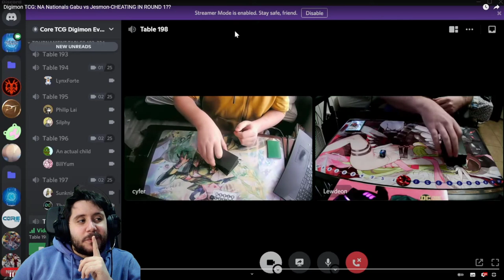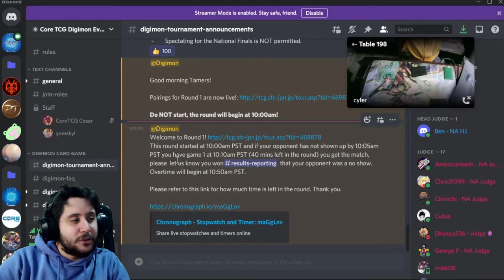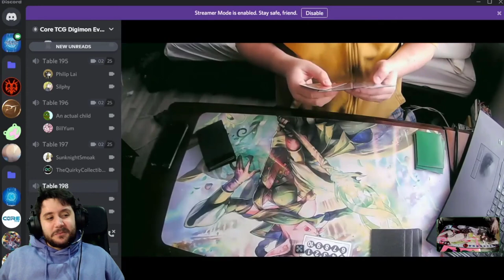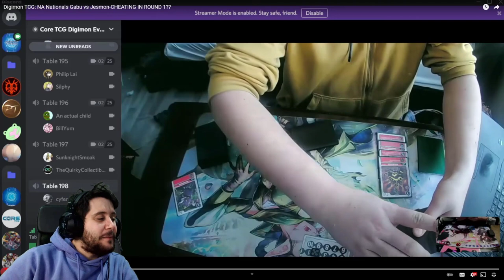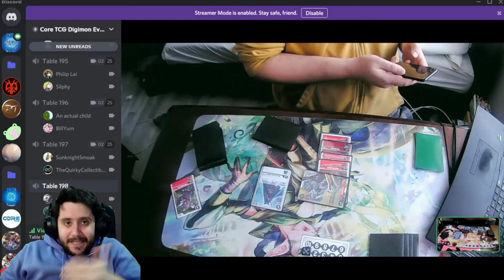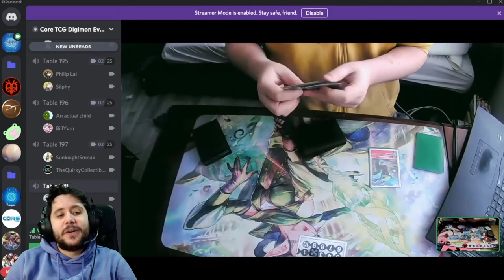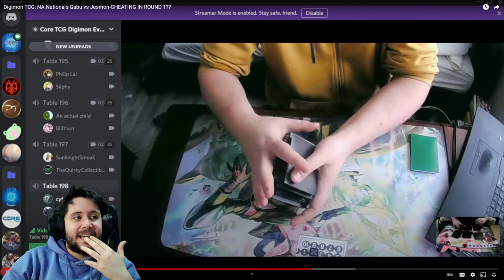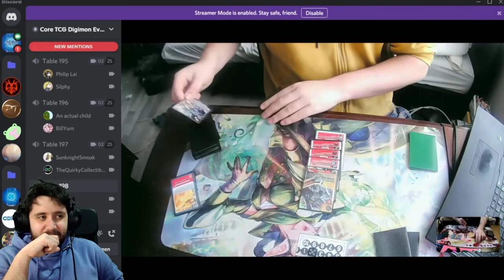LAS TRAMPAS MÁS DESCARADAS QUE HE VISTO EN MI VIDA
➡ REDES

➡ TIENDAS TOP

➡ DONACIONES

➡ FUENTES

➡ MI PC

➡ TIME STAMPS